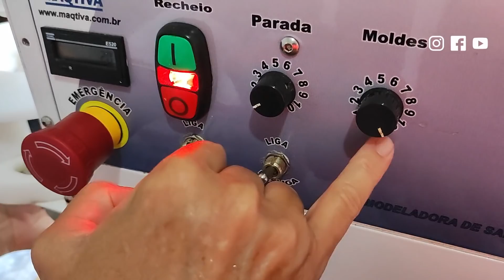SALGADINHO DE FESTA BOLINHO DE BACALHAU - RECEITAS DA ROSA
SALGADINHO DE FESTA BOLINHO DE BACALHAU. Nesse vídeo trago uma receita de bolinho de bacalhau (croquete) para você agregar em sua mesa de frios, salgadinhos de festa vendidos por cento. Esse bolinho fica muito saboroso uma ótima opção para venda.
 Aprenda a calcular cardápio de churrasco para qualquer quantidade de pessoas.
 Obs: para fazer salgados como coxinha e bolinha de queijo a quantidade de água é de 2860 ML de água no caso aqui eu diminui na água pois o recheio tinha muito liquido.
Ingredientes:
Massa
2kg de farinha de trigo
2560 de água
300ML de óleo
2 tabletes de caldo da sua preferencia
4 dentes de alho
4,5 colheres de chá de sal
Recheio:
1/2 kg de lasca de bacalhau
1kg de merluza
2 cebolas grandes
1/2 maço de cheiro verde
1/2 colher de sopa de pimenta do reino
1 sazon tempero para peixe
colorau e sal a gosto
RENDIMENTO: 330 croquetes de 19 á 21gramas.
ASSISTA O VÍDEO INTEIRO PARA NÃO PERDER NEM UMA DICA.
NÃO ESQUEÇA DE SE INSCREVER E ATIVAR
        O SININHO ASSIM TODA VEZ QUE EU POSTAR
        VÍDEO NOVO VOCÊ SERÁ NOTIFICADO.
        SEU COMENTÁRIO É MUITO IMPORTANTE PARA NÓS.
SABOR E FESTAS
CAIXA POSTAL: 02
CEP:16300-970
Penápolis - SP